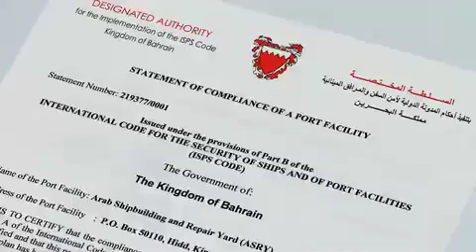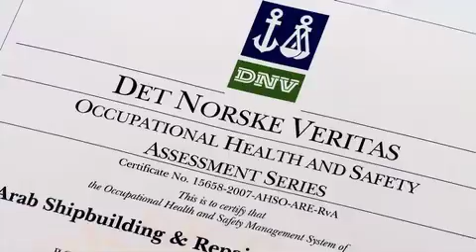Arab Shipping and Repair Yard